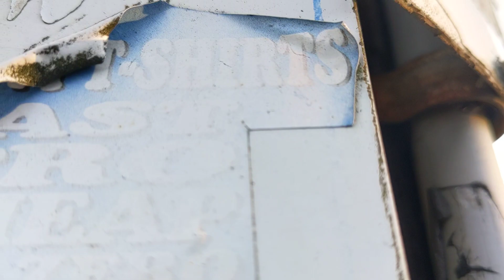Abandoned Bus Schedule Speakers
A neat find! I never saw these things work but I guess this one was never removed!